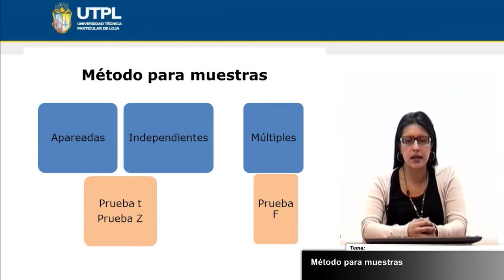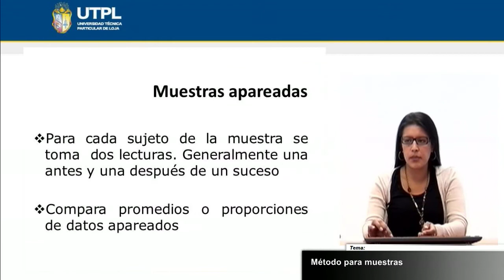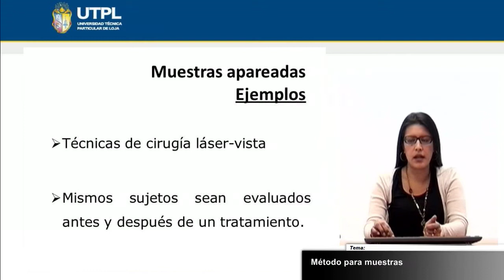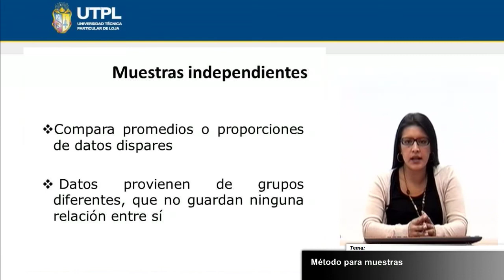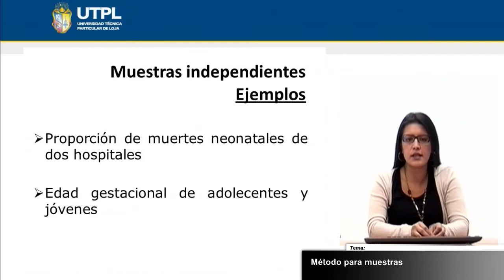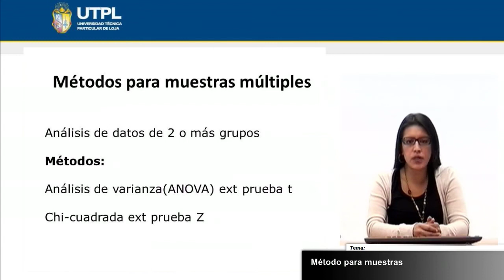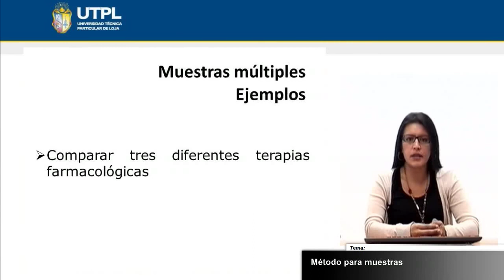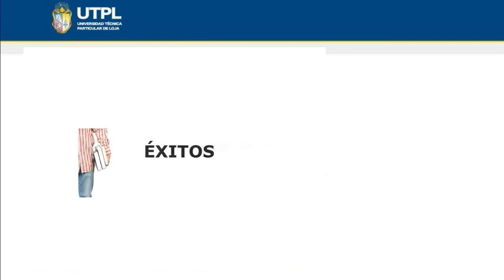UTPL MÉTODO PARA MUESTRAS [(GESTIÓN AMBIENTAL)(BIOESTADÍSTICA)]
Gestión Ambiental
Bioestadística
Tema: Método para muestras
Ponente: Econ. Daysi García